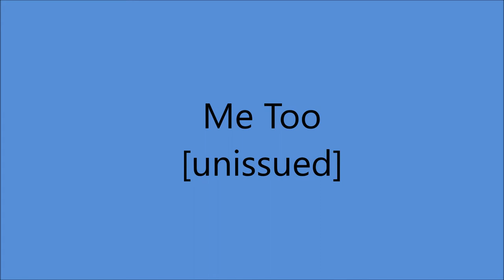Eddy Arnold - Me Too [1948].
Eddy Arnold [gt/vcl solo], Jack Shook [gt], Harold Bradley [gt],
Little Roy Wiggins [steel gt],  Charles Grean [bass], Buck Lambert [fiddle].
Jack Pleis [piano]...Producer: Stephen Sholes